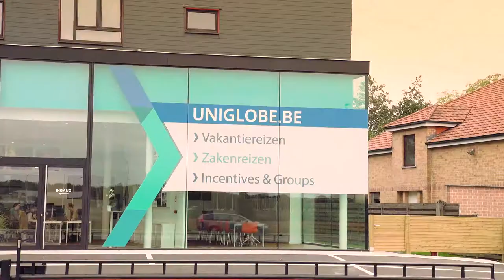UNIGLOBE SouthWest Travel - Company Movie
Welcome to Uniglobe SouthWest Travel